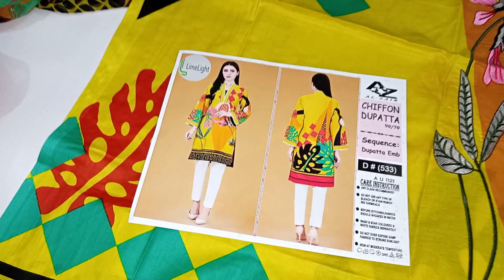Eid Collection part 1